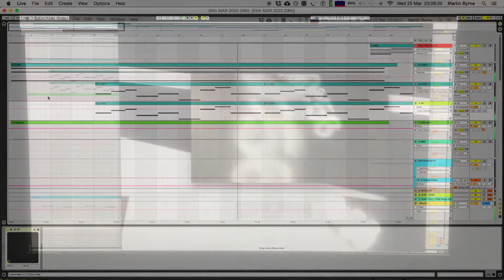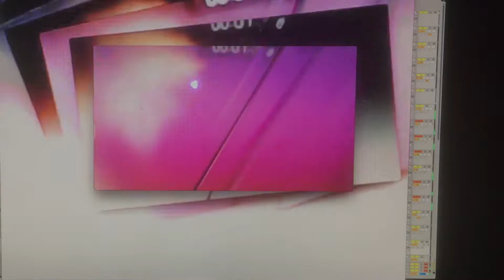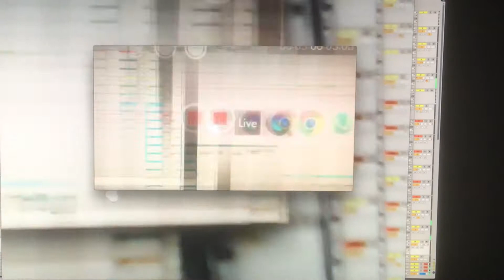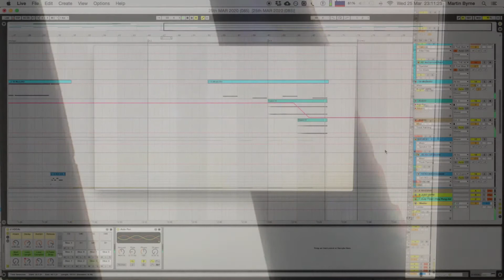Sprite Lounge // 25th MAR 2020 (085)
**HI THERE! FREELANCE ARTISTS / PEOPLE IN THE ENTERTAINMENT INDUSTRY ARE BEING MASSIVELY HIT BY VENUE CLOSURES AND EVENT CANCELLATIONS DUE TO COVID-19, PLEASE CONSIDER SUPPORTING, IF POSSIBLE!**